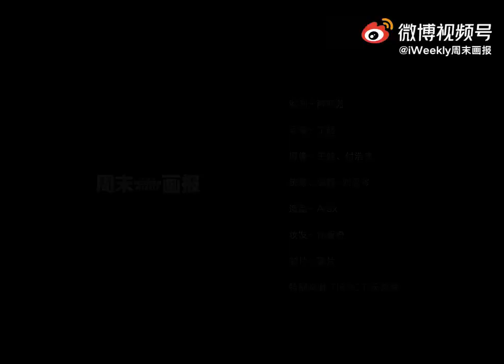[11.08.2021] Trình Tiêu Cheng Xiao 程潇 성소 x @iWeekly周末画报 _ CHAPTER 3｜It’s a Date!💖